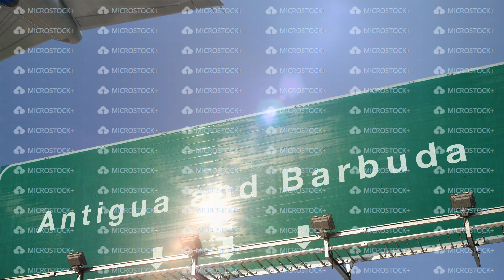Airplane Take off Antigua and Barbuda